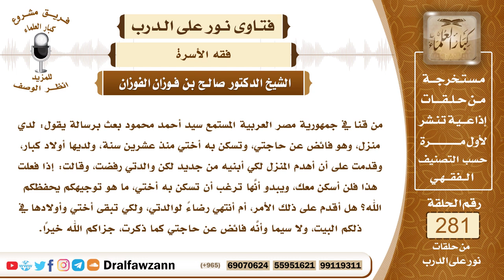4741- لديه منزل فائض عن حاجته تسكنه أخته هل يترك هدمه إرضاء لوالدته؟ - الشيخ صالح الفوزان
السؤال: جزاكم الله خيرًا وأحسن إليكم، من قنا في جمهورية مصر العربية المستمع سيد أحمد محمود بعث برسالة يقول: لدي منزل، وهو فائض عن حاجتي، وتسكن به أختي منذ عشرين سنة، ولديها أولاد كبار، وقدمت على أن أهدم المنزل لكي أبنيه من جديد لكن والدتي رفضت، وقالت: إذا فعلت هذا فلن أسكن معك، ويبدو أنَّها ترغب أن تسكن به أختي، ما هو توجيهكم يحفظكم الله؟ هل أقدم على ذلك الأمر، أم أنتهي رضاءً لوالدتي، ولكي تبقى أختي وأولادها في ذلكم البيت، ولا سيما وأنَّه فائض عن حاجتي كما ذكرت، جزاكم الله خيرًا.
الجواب: نوصيك بعدم العجلة، والتأخر في هذا الأمر لأجل إرضاء والدتك، ولأجل حاجة أختك وأولادك فهذه صلة رحم ورضًا لوالدتك، وأنت على أجر إن شاء الله لا سيما وأنت لست محتاجا إلى هذا البيت وهو فائض عن حاجتك كما تقول، فالأفضل والأولى ألا تستعجل وأن تنتظر حتى يحصل القناعة من والدتك ومن أختك وأولادها في التخلي عن هذا البيت.

السيرة الذاتية :
للاشتراك في قناة الشيخ صالح الفوزان

14_ الشيخ محمد أمين الشنقيطي
يتيوب

15_سماحة المفتي عبد العزيز آل الشيخ
 يوتيوب

رئيس الفريق
لمشروع كبار العلماء